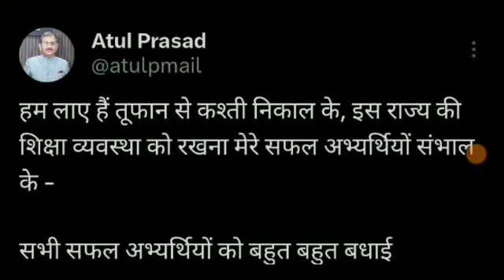बिहार शिक्षक बहाली BPSC।सफल अभ्यर्थियों को लिए संदेश।ALL TET taiyari